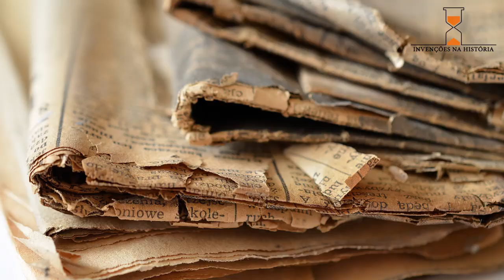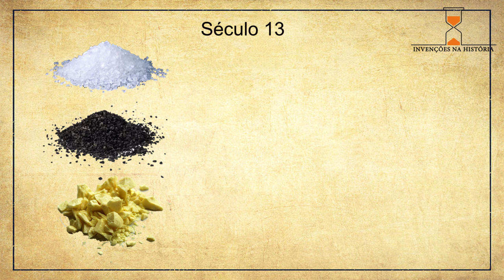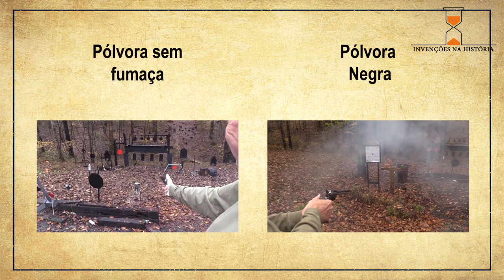A invenção da pólvora [quais são os ingredientes?]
Conheça a história da invenção da pólvora, uma descoberta que mudou o mundo.
EP2